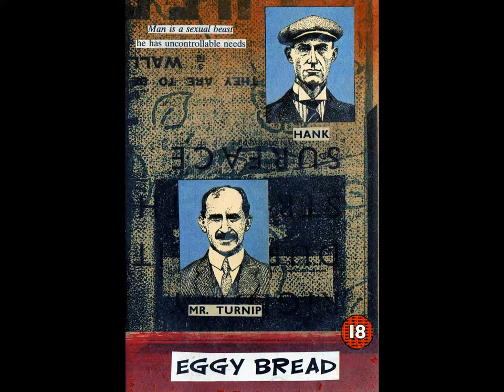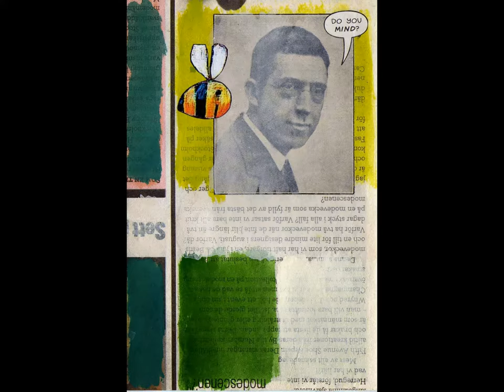Various Work circa 2010/2011(Part Two) - Simon Kirk